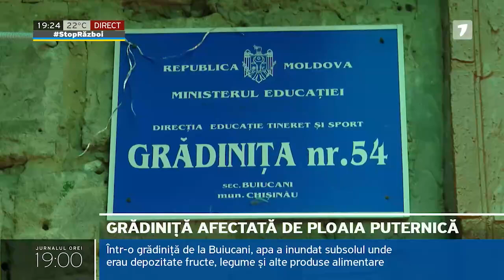Grădiniță afectată de ploaia puternică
Ploile devastatoare din ultimele zile au provocat pagube și în unele instituții de învățământ. Într-o grădiniță din sectorul Buiucani al capitalei, apa a inundat subsolul unde erau depozitate fructe, legume și alte produse alimentare. De câteva zile, angajații tot scot apa cu gălețile. Duminică au intervenit pompierii, atunci când se acumulase cel mai mare volum de apă, dar lucrul nu s-a încheiat nici astăzi. Am încercat să discutăm cu directoarea grădiniței, dar aceasta a refuzat să ne ofere un comentariu.